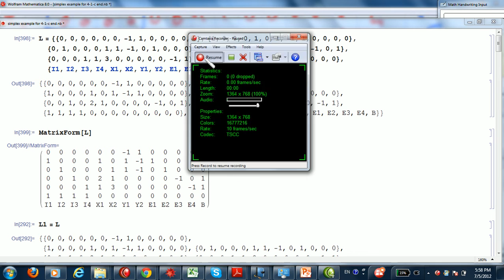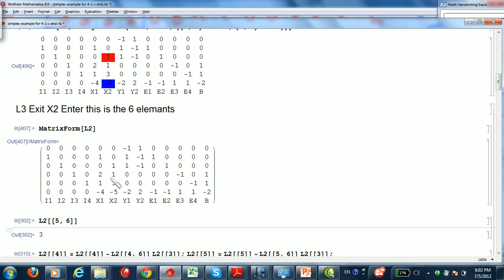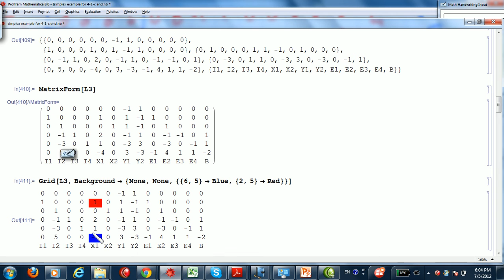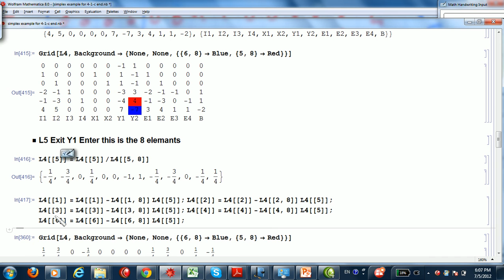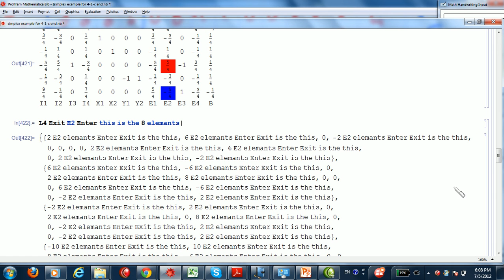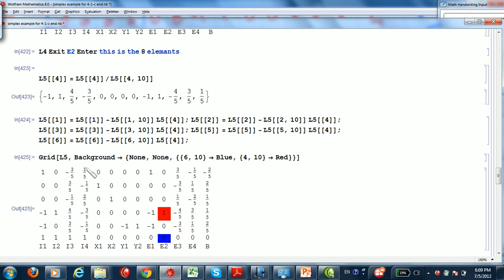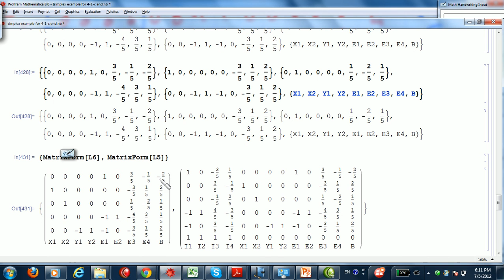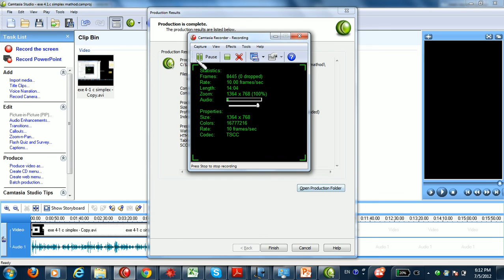exe 4 1 c simpex 2